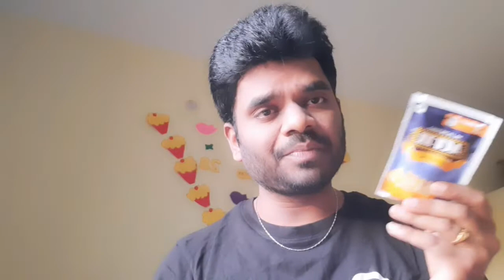ACT-II POP CORN Recipe @10Rs in Just 2 Minutes | In Telugu By Adhurs Adi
Act2popcorn Popcornintelugu Popcornin3min How to Make ACT 2 POP CORN in Pressure Cooker | Home made Act | Popcorn in Cooker | Popcorn in 3min.
Flavors are : Gold Sizzle, Chilli, Classic Salted etc etc.

Hi Friends, I am Adithya alias Adhurs Adi Passionate about doing Mimicry of Telugu Actors and Entertaining Audience through YouTube with my Talent which has lot of Practice and interest in it.

I also make Information Technology Videos, Vlogs, Travel Guide or Tour Plan, Variety of Food Recipes which has Rayalaseema and Nellore Taste in Andhra Style.

Crunch Box Caramel Crunch Popcorn
Masala, Salted, Cheese, Peri Peri Popcorn